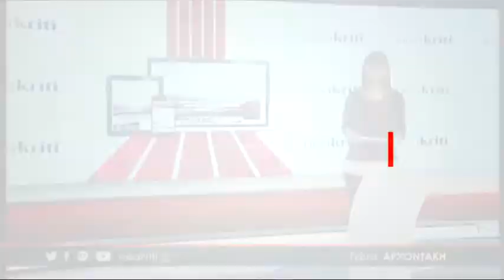Ενημερώσου σε 1 λεπτό από το neakriti.gr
Θρίαμβος για τον Στέφανο Τσιτσιπά - Πέρασε στα ημιτελικά του Australian Open

Κρήτη: Ποιες οι συνέπειες αν η αφρικανική σκόνη «καθίσει» πάνω στο χιόνι

«Διαβάζω για τους Άλλους»: Έγινε πράξη το 1ο στούντιο ηχογράφησης